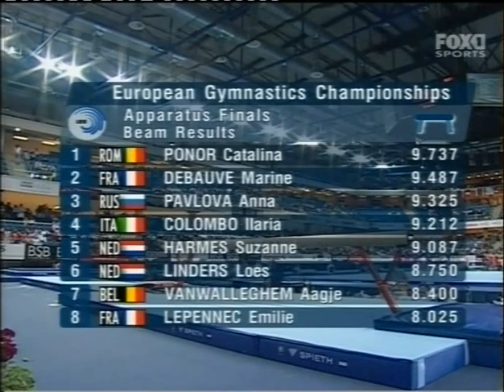2005 European Gymnastics Championships - Women's Individual Apparatus Finals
Women's Individual Apparatus Finals from the 2005 European Championships in Debrecen, HUN